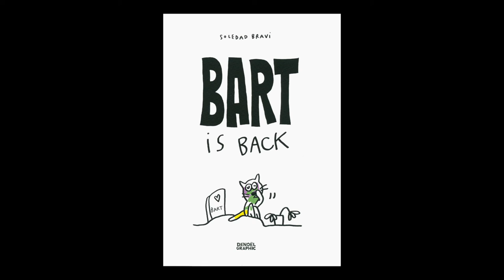Soledad Bravi - Bart is back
Soledad Bravi vous présente son ouvrage "Bart is back" aux éditions Denoël Graphic.
Note de musique : Cat and Mouse by Scott Holmes - Free Music Archive